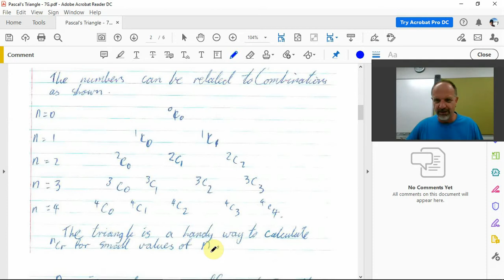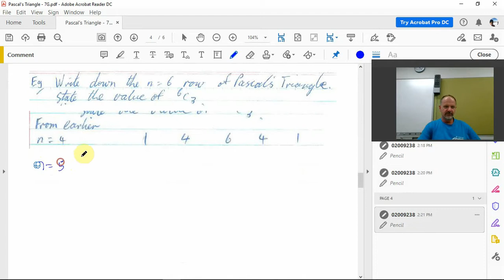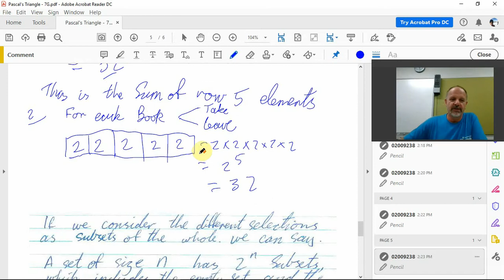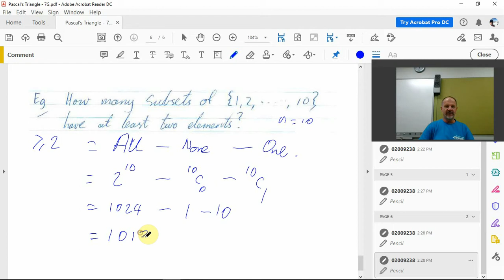Pascal's Triangle - 7G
Derivation and use of simple identities associated with Pascal’s triangle.